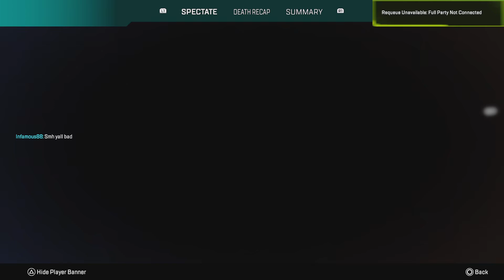Apex Legends_20240929012002